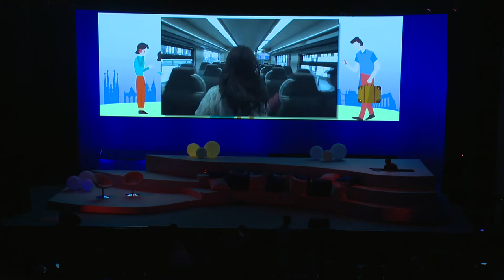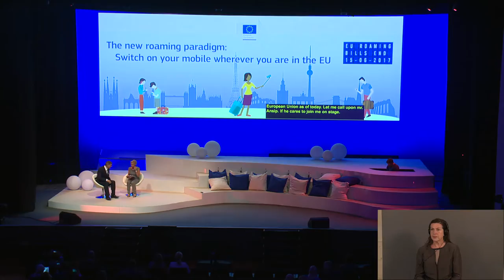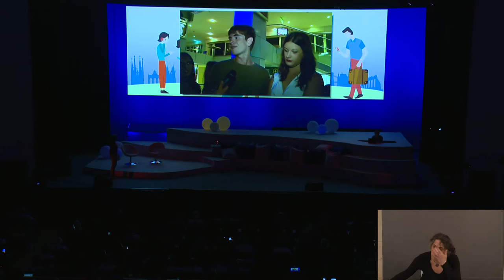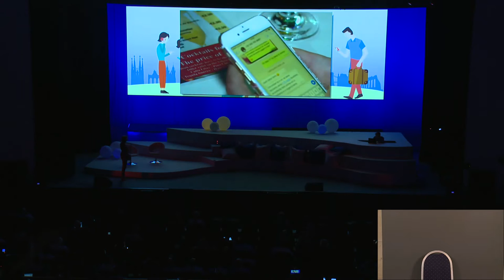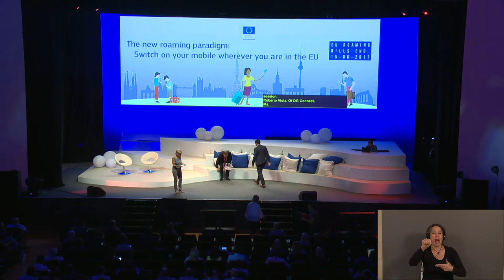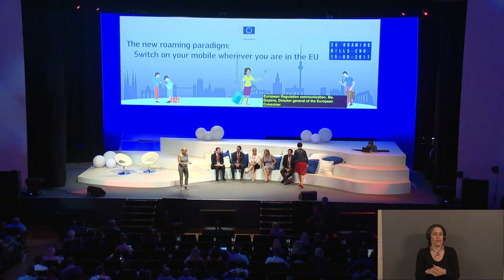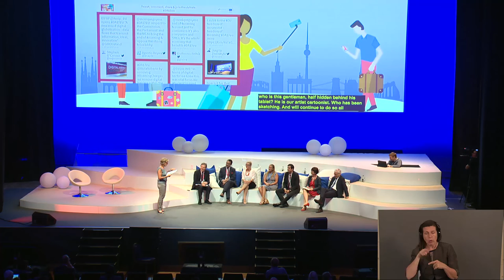DA17: The New Roaming Paradigm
"The new roaming paradigm: Switch on your mobile wherever your are in the EU"
Including a panel discussion moderated by Ms C. Ockrent with:
- Dr. Joseph Muscat, Prime-minister of Malta (tbc)
- Mr A. Ansip, Vice-President of the European Commission
Followed by a panel discussion with:
- Mr Sébastien Soriano (Chair BEREC)
- Ms Monique Goyens (Director-General BEUC)
- Ms Miapetra Kumpula-Natri (MEP)
- Ms. Marlene Mizzi (MEP)
- Mr Christian Salbaing (Board Member of GSMA)
- representative of the Maltese Presidency of the Council of the European Union (tbc)
- Roberto Viola (Director-General DG Connect European Commission)